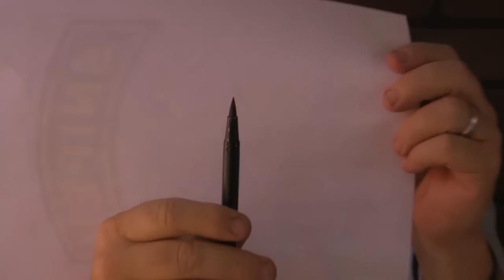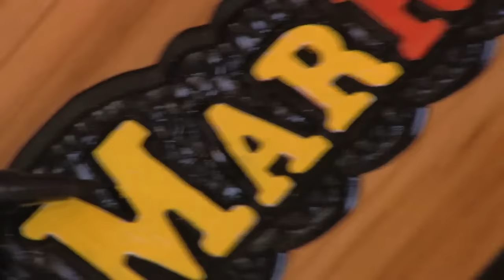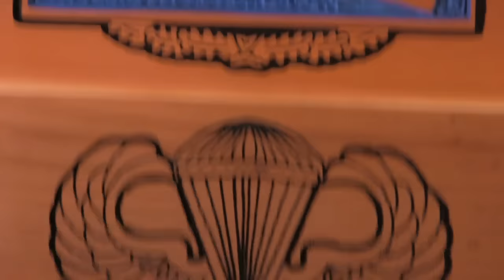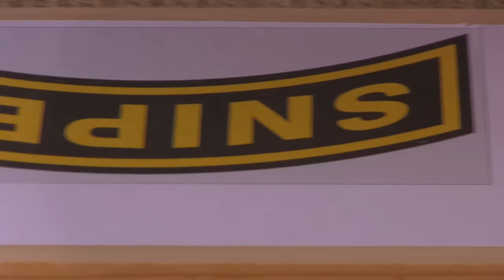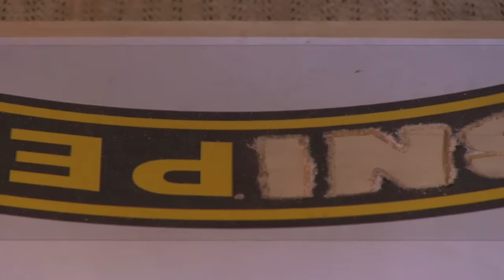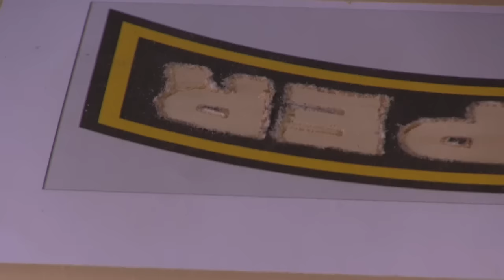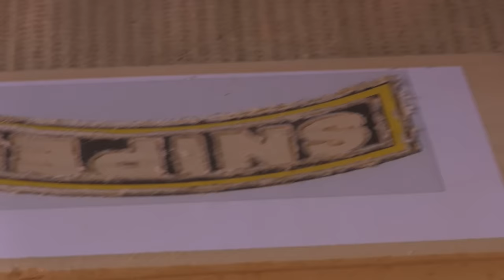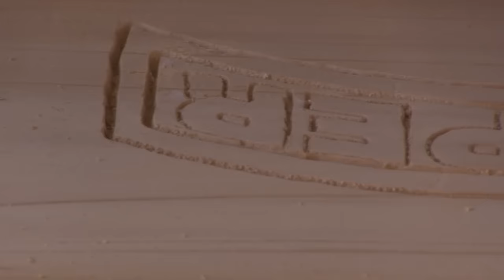Newsletter #175 Carving Artwork Through Paper